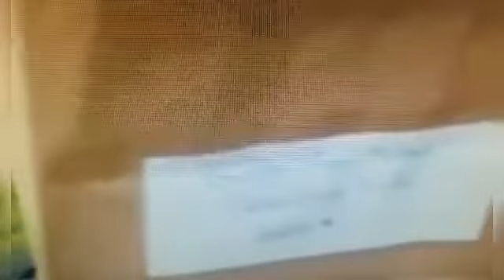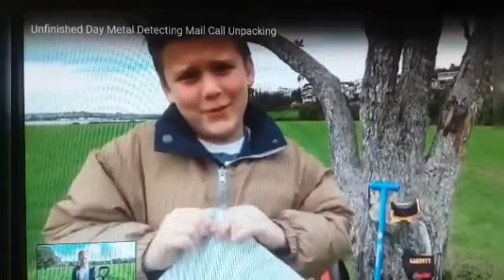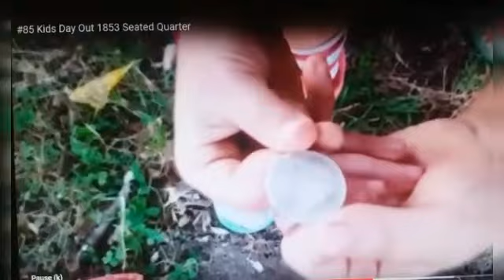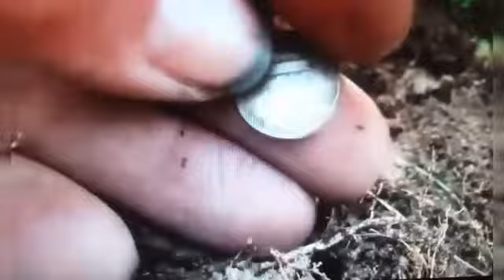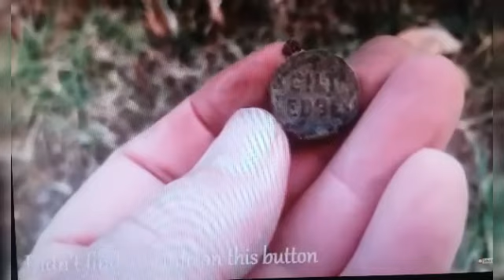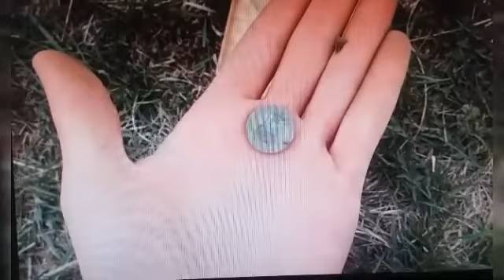Kids keep the treasure hunt alive. Bear with me first episode